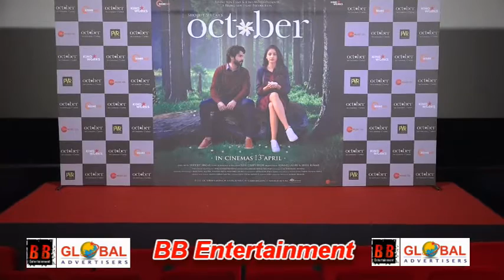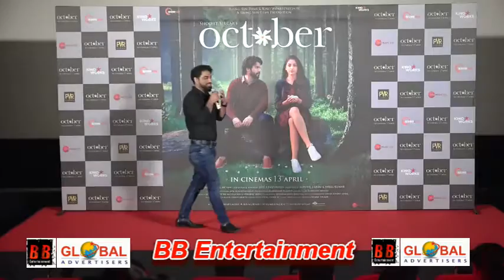Varun Dhawan Banita Sandhu At Trailer Launch Of Film October